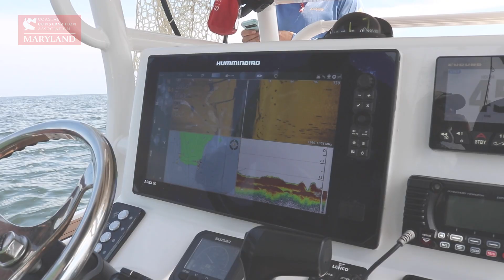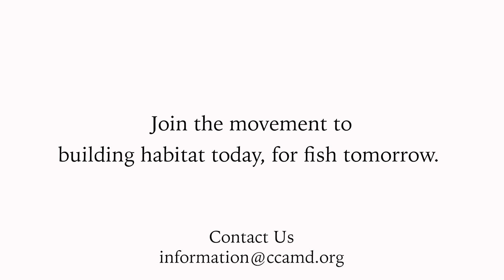Costal Conservation Association Maryland and FishTalk Magazine Fishes Reef Balls in Chesapeake Bay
Facebook: Coastal Conservation Association Maryland